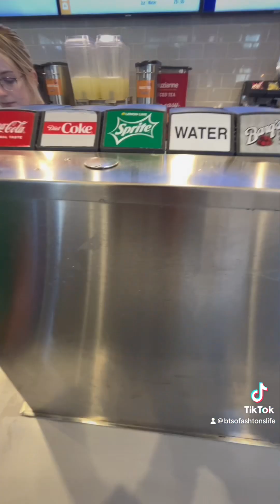Black Friday shopping 2023| Ashton Torbert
FAQ💚🎄❤️:
Age? 15
Birthdate: 01/04/2008
Where do i live? Auburn Alabama
Editing: spice,IMovie,capcut